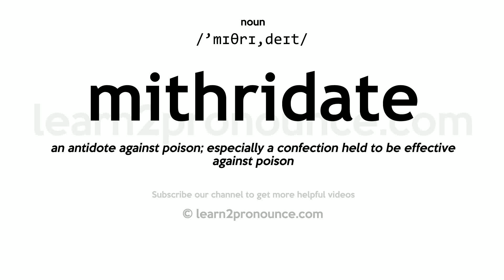Pronunciation of Mithridate | Definition of Mithridate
Mithridate pronunciation | How to pronounce Mithridate in English?
/`mɪθrɪ,deɪt/
Meaning of Mithridate | What is Mithridate?
an antidote against poison; especially a confection held to be effective against poison
What is Mithridate | Mithridate meaning and definition?